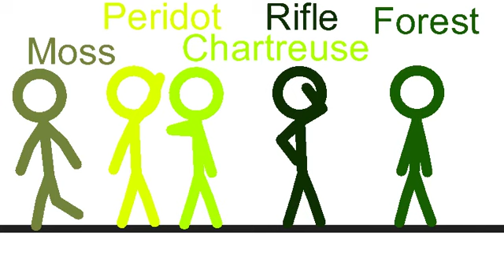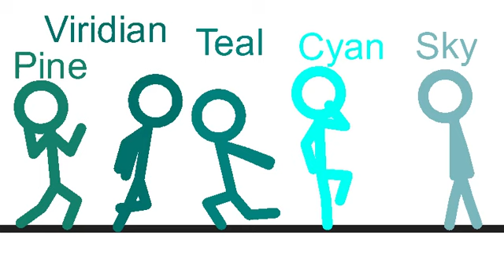The Ultimate Race Contestants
I forgot all the colors from last time so here is a remade version
I also put a few references from movies and YouTube like the UV Sisters, and Sandstorm and Citrine rival twins, Pine maniacal laughter, Teal and Viridian face off, and possibly a few others I’m missing too